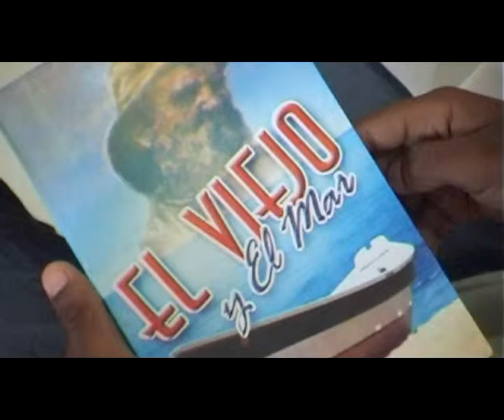Circulo Literario Infantil.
Ayudamos a Otras Instituciones.